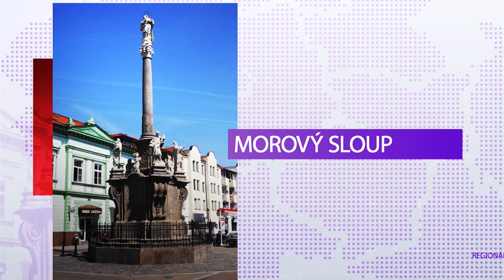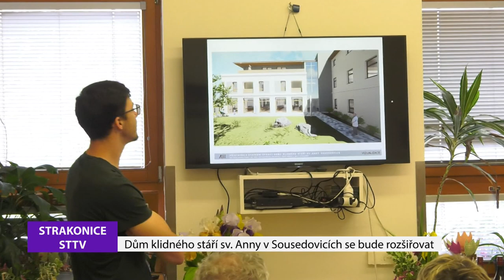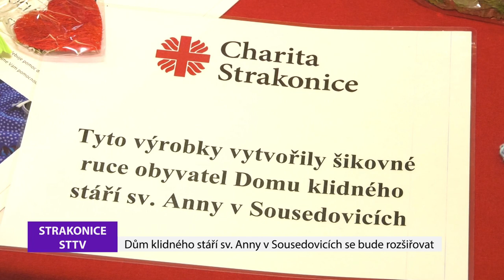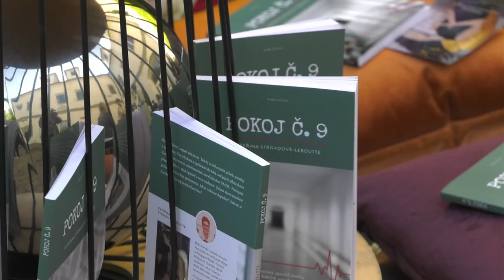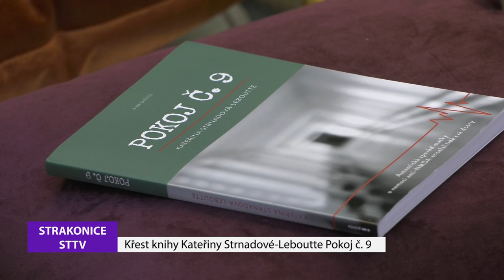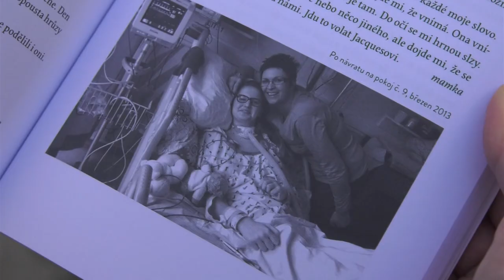Strakonická TV: Zpravodajství 23/2022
Domov klidného stáří v Sousedovicích bude mít s novou přístavbou zvýšenou kapacitu o dvanáct lůžek. Po dvouleté covidové odmlce se do Strakonic vrátil protidrogový vlak.  Ve Strakonicích se uskutečnil slavnostní křest autobiografické knihy Kateřiny Strnadové-Leboutte s názvem Pokoj č. 9. Kniha vypráví příběh očima matky, jejíž šestnáctiletá dcera onemocněla autoimunitní encefalitidou. Sport: 27. kolo krajského přeboru Ondrášovka přineslo změny na čele tabulky. Vůbec poprvé se na první místo dostal Osek, který vyhrál v Rudolfově a odsunul Český Krumlov na druhou příčku. Strakonický Junior doma prohrál s Olešníkem 0:1 a následně porazil Čimelice 3:2.